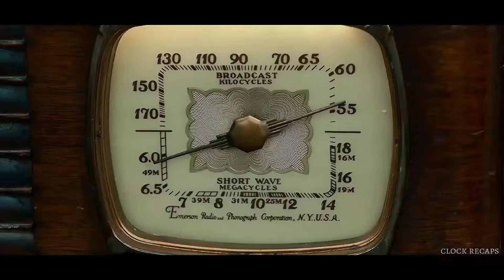Desperate Scientists Secretly Create an Army of Zombies to Win a War They're About to Lose